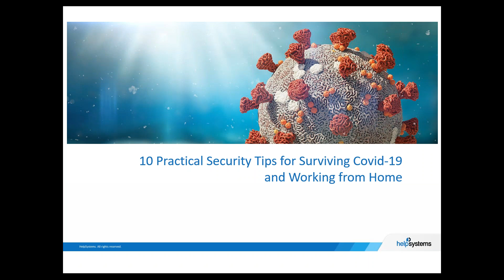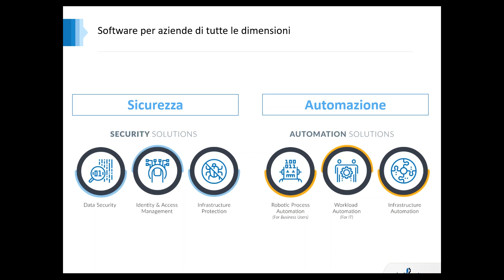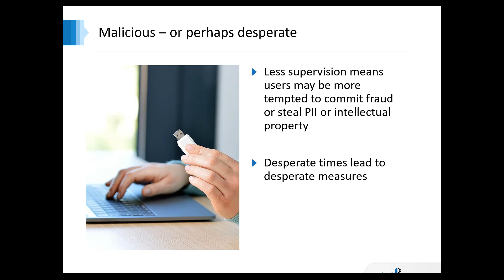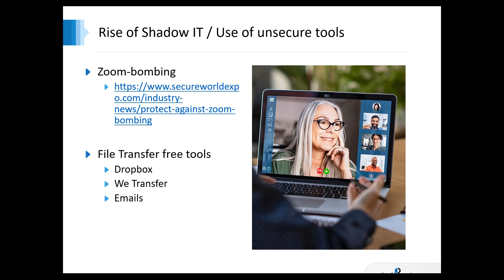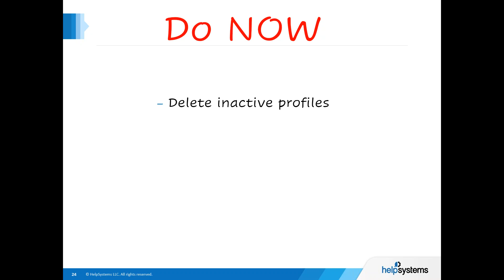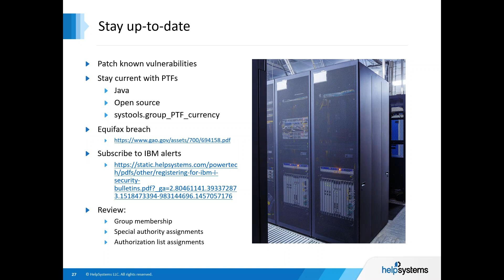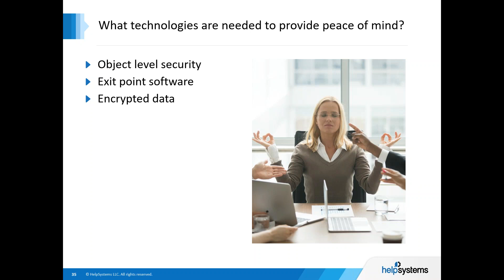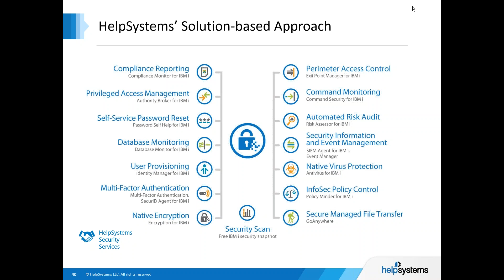WEBINAR 10 consigli per lavorare da casa in sicurezza e tutelare il nostro IBM i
Ora che molte Aziende stanno sperimentando lo smartworking, stanno aumentando i problemi di sicurezza.

Durante questo webinar Jenko Gaviglia di Helpsystems e Luca Verzicco di WSS Italia, hanno presentato un'analisi  degli ostacoli che il mondo sta attualmente affrontando, come un aumento degli attacchi malware, e hanno fornito suggerimenti pratici da intraprendere sia per monitorare che per proteggere IBM i durante questo periodo particolare.